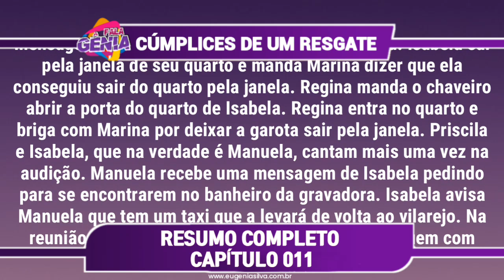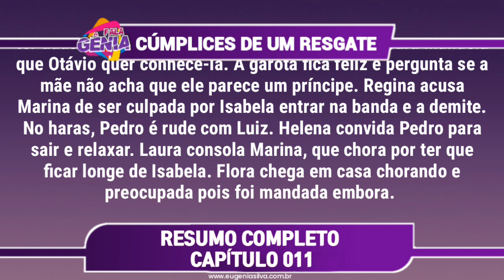Cúmplices de um Resgate 21/01/19 (21 de Janeiro) Segunda-Feira (Capítulo 11) Resumo Completo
A novela "Cúmplices de um Resgate” é exibida as 21:30hrs de segunda a sexta no SBT. É uma telenovela brasileira produzida pelo SBT entre 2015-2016. Adaptado por Iris Abravanel e dirigida por Reynaldo Boury, é um remake da criança telenovela mexicana cúmplices do resgate , criado por Rosy Ocampo em 2002 e também foi exibido no canal brasileiro SBT. Larissa Manoela interpreta as personagens principais Manuela e Isabela, respectivamente, em um enredo que narra o cotidiano de duas irmãs gêmeas que trocam de lugar. Na versão original, os personagens principais foram vividos por Belinda , onde foi substituída por Daniela Luján no meio da trama. O enredo ainda tem como protagonistas: Juliana Baroni , Duda Nagle e João Guilherme Ávila e as atuações antagônicas de Maria Pinna , Giovanna Chaves , Dani Moreno e Nando Pradho.